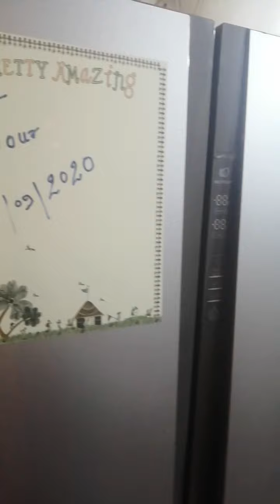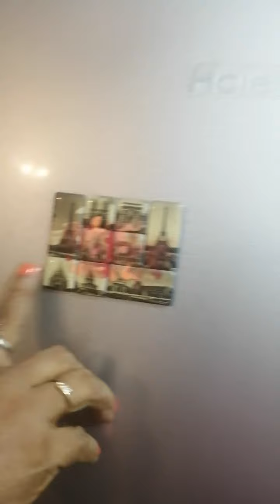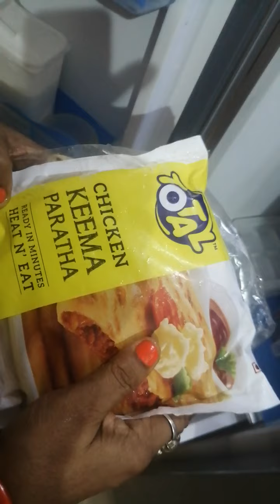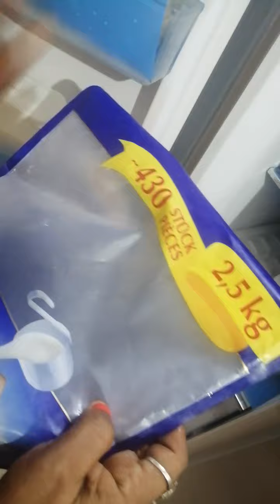Chanda Di Rasoi 24# How# to# organize# freez# my freez tour #